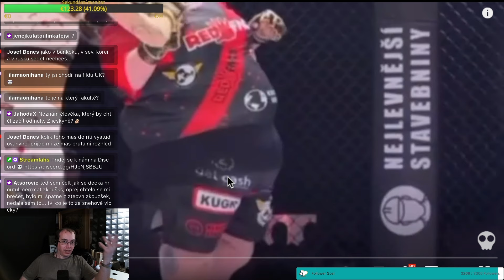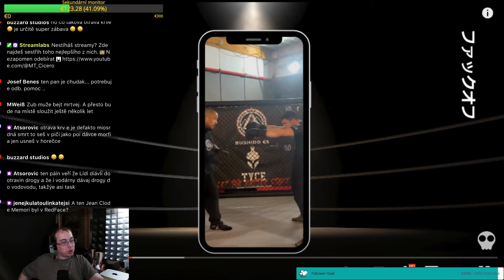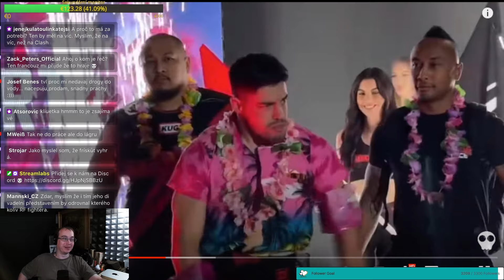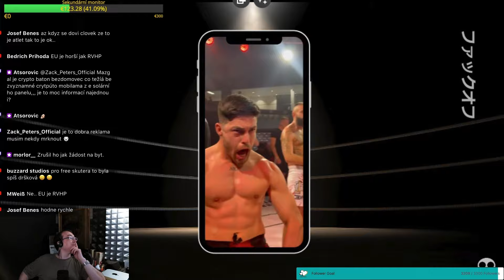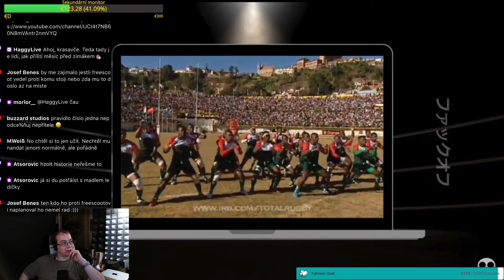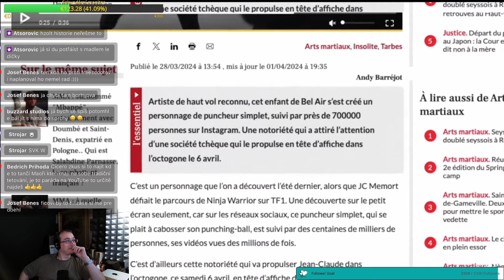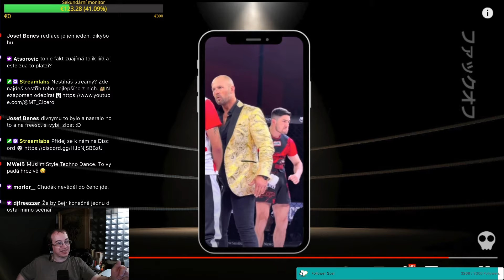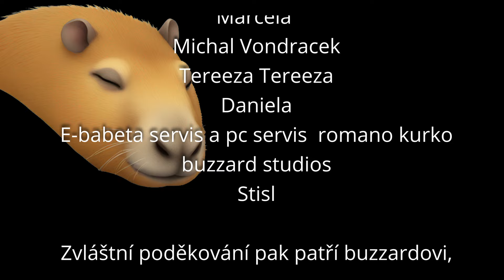RedFace nás TOTÁLNĚ ZESMĚŠNIL!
Anebo dorazit na stream denně (krom úterků a čtvrtků) okolo sedmé večer, tady na YT nebo Twitchi

 Reakce na Mončino video "PANOPTIKUM INTERNETU – Oklamal RED FACE JC Mémorta???"